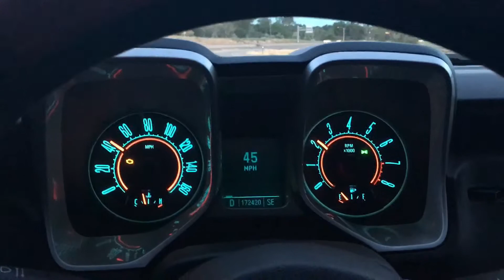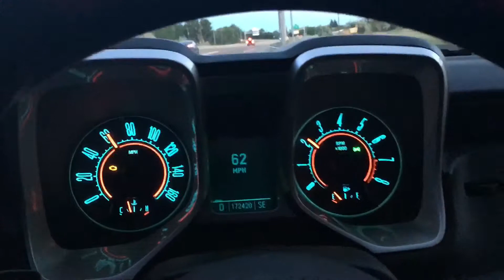MK4 JETTA VS CAMARO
Stage 2 Jetta vs 2010 camaro